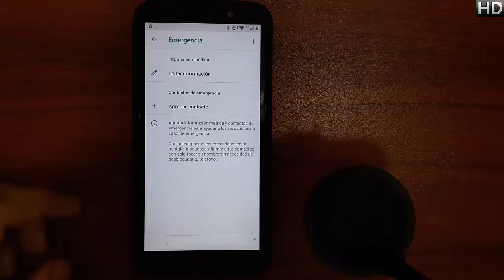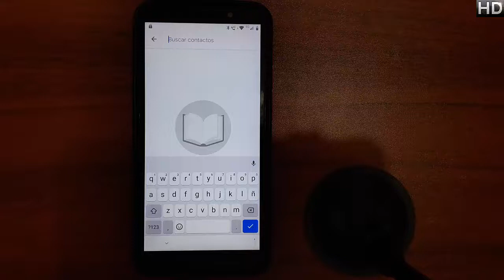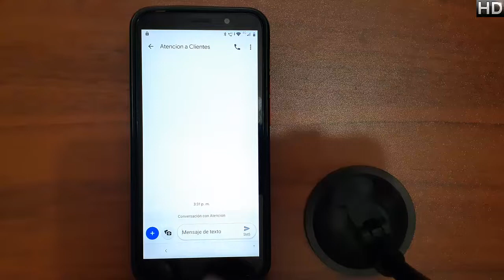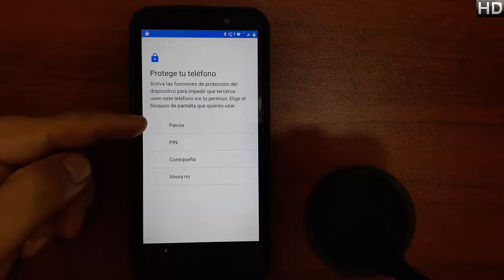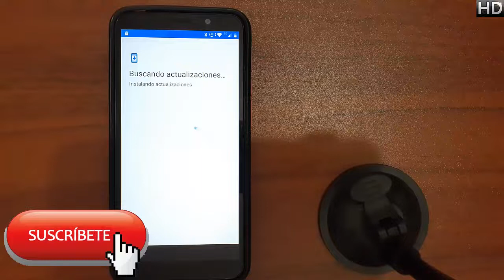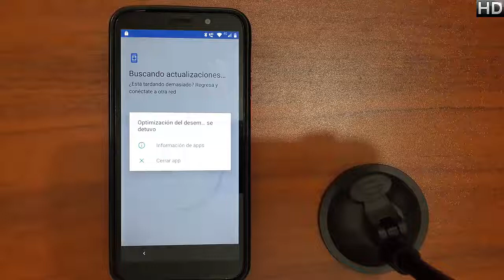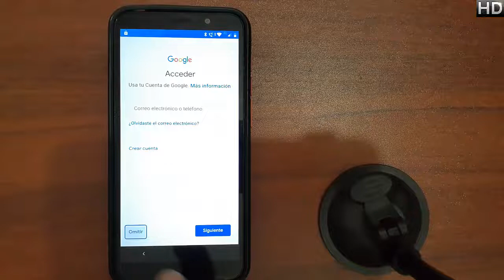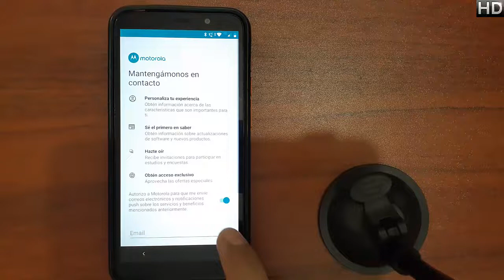Quitar cuenta Google o frp moto e6 play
@Los Ingenieros

📱En esta ocasión es el moto e6 play #448📱

NUEVO MÉTODO
LINK: